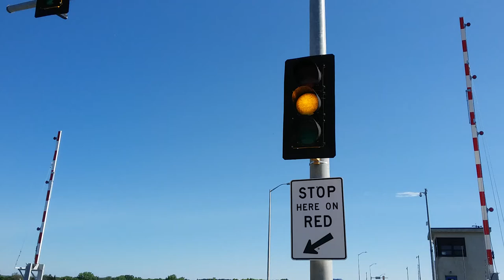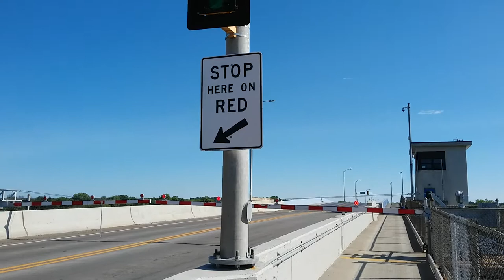Drawbridge in Sturgeon Bay with Bridge Horn (Natalie Nightwolf 13K & Ms ASMR Doll 1K sub special)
Bayview Bridge opening up for a sailboat to pass through the drawbridge.  At 0:21 the horn scared the hell out of me.  This is Natalie Nightwolf's 13K subscribers special Drawbridge in Sturgeon Bay.  This is also Minxlaura123 ASMRs birthday present from me.  This is also CrinkleLuvin ASMRs 25K, Lunatic Dads 6K, Foreversinging5 3K, Ms ASMR Doll 1K, Trailer park Mom 1K, Ashley Beauty 1K, Davids Fish Tanks 1K, Morgan Nicole 1K, & Ashley Montan 900 subscribers special Drawbridge in Sturgeon Bay.  Shoutouts to Molly Kate's Life, Christian Janicki, and Ray Ray The Explorer.  Tell them I sent you to their channels.